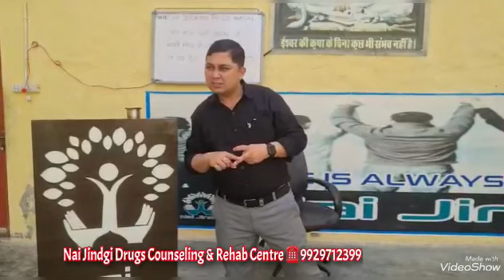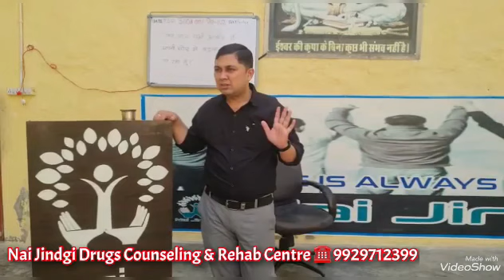Best nasha mukti kendra india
Nai jindgi nasha mukti kendra , sri ganganagar (rajasthan)